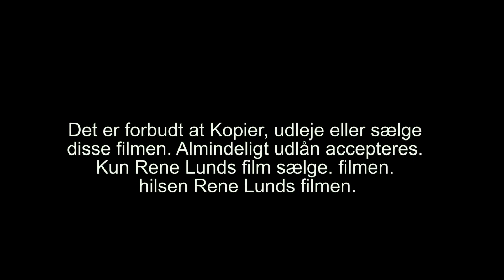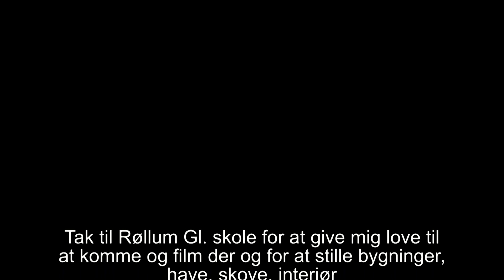533 Renes historie om Dnrenge og hans sko og tøj 2D og 3D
rene i haven